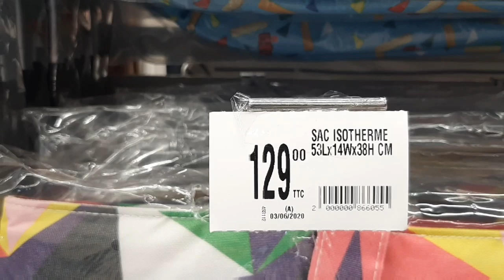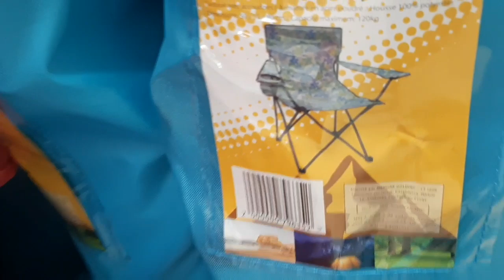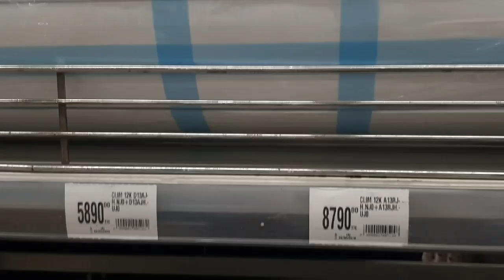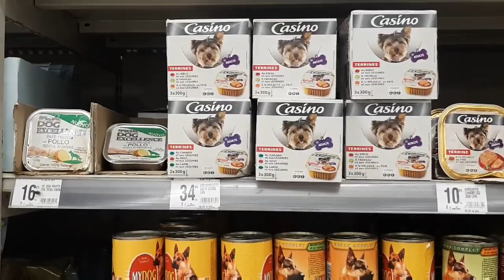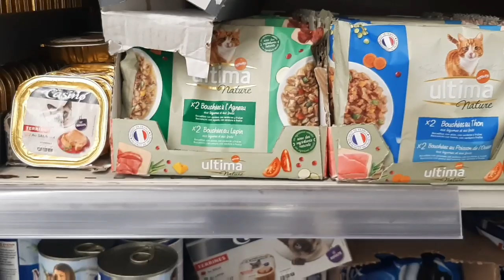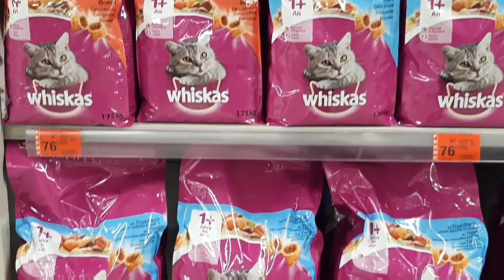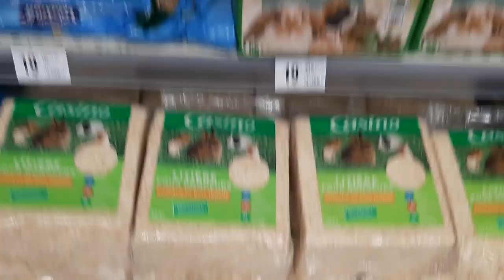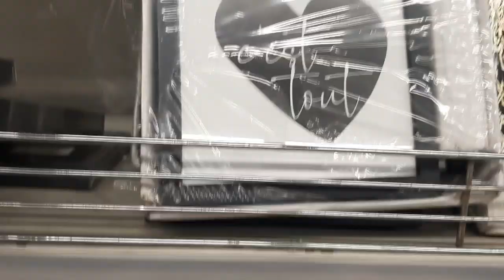جديد عروض وتخفيضات مرجان👌/لوازم الصيف و الاصطفاف واتمنة لاتقاوم🛒